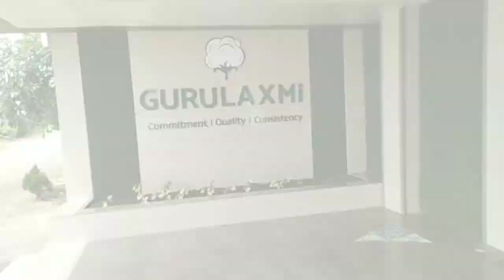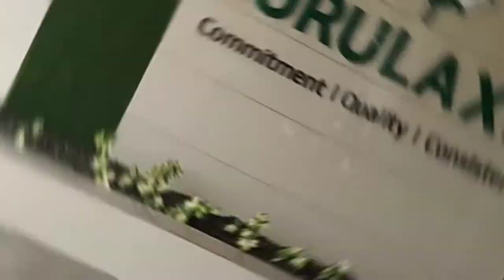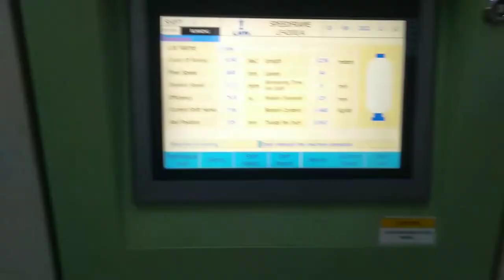Gurulaxmi cottex pvt . Ltd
Gurulaxmi cotex pvt .ltd yavtmal
spining Gining # processing of cotton polyester thread # working and oiling compny in yvtmal #